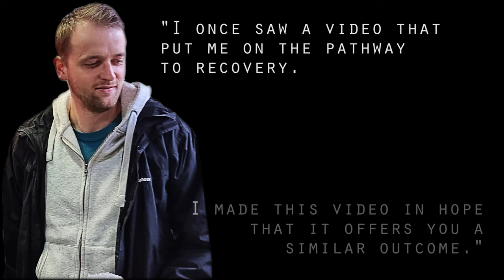HOUSEBOUND to HEALTH | My Remarkable Recovery From Debilitating Chronic Illness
In this full length vlog, I document my experiences between mid-September and late October 2023, where I make the journey of a life-time, flying halfway across the world in pursuit  of a 'normal' quality of life.

A HUGE thank you to Dr Kepreos and Dr Keiser for taking the time to sit down and chat with me.

Timestamps:
0:00 Build up to the flight
8:09 Recap of the flight
11:18 Week 1 update
22:27 Week 2 update
32:53 Week 3 update
42:53 Interview with Dr Kepreos
1:26:58 Interview with Dr Keiser
2:31:40 Week 4 update
2:44:36 Review of symptoms